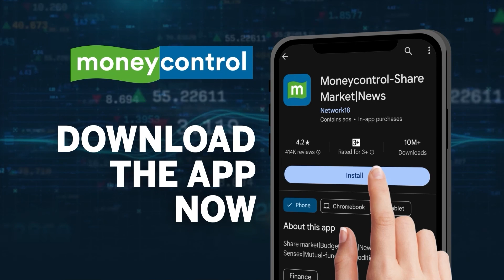Shane Watson On Whether Rajasthan Royals Could Win The 2024 IPL | MC Exclusive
In an exclusive interview to Moneycontrol, former cricketer Shane Watson spoke about his previous IPL team Rajasthan Royals and its chances of winning IPL 2024. He said that Rajasthan Royals Got No Weaknesses but has only one challenge. What is it? Watch to find out.